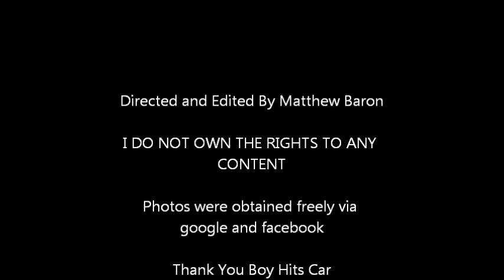Boy Hits Car - Escape The World (Acoustic)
Video for the acoustic rendition of Boy Hits car's tune 'Escape The World'